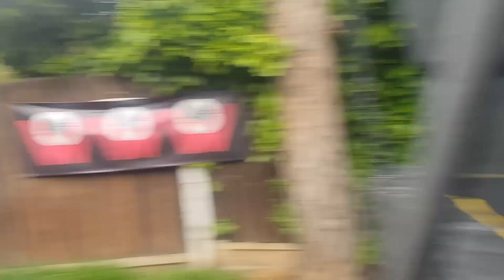Teddy vs Buffy: Smash UP ONLINE 233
Buffy and Teddy compete on Smash UP ONLINE